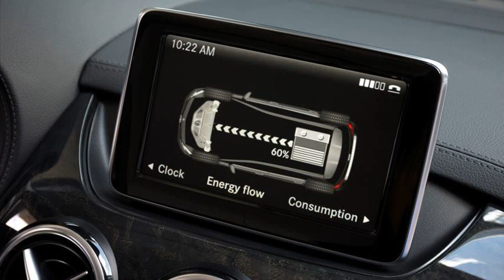mercedes-benz b-class electric drive price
2014 mercedes benz b class electric drive price
mercedes-benz b-class electric drive cost